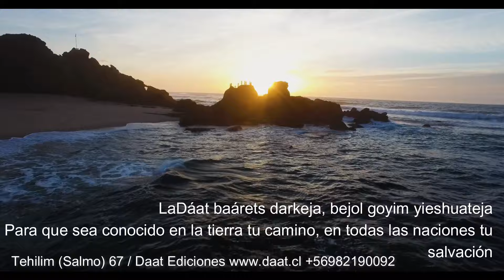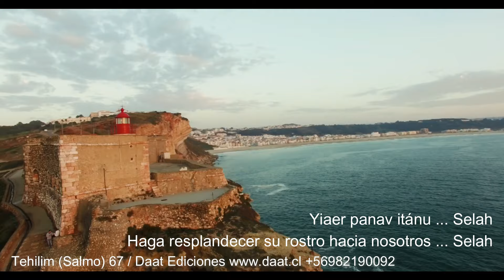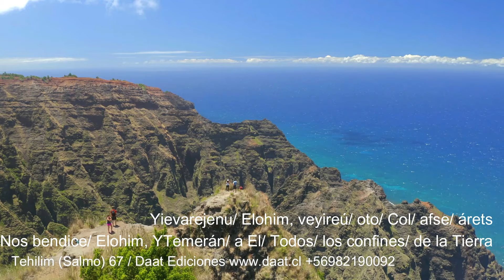Salmo 67 en Hebreo con Traducción La Cuenta del Omer 2024 Pentecostés (Shavuot)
El Salmo 67 el cual se lee los 49 días de La Cuenta del Omer, pues en su original en hebreo tiene 7 versos (descartando el encabezado) y un total de 49 palabras. Cada palbra tiene un significado especial para cada dia de La Cuenta del Omer: El periodo que se encuentra entre Pesaj (La Pascua original Hebrea) y Shavuot (El Pentecostés original Hebreo).
Este es el Tehilim (Salmo):
תְּהִילִים (Tehilim)
 “Salmo” 67
לַמְנַצֵּחַ בִּנְגִינֹת מִזְמוֹר שִׁיר
(Lamnatseaj binguinót mizmor shir)
“Para el director del coro y cantico y una canción”

אֱלֹהִים יְחָנֵּנוּ וִיבָרְכֵנוּ יָאֵר פָּנָיו אִתָּנוּ סֶלָה
(Elohim Yiejonenu vivarejenu, iaer panav itánu, selah)
“Elohim apiádate, bendícenos, ilumina tu rostro hacia nosotros por siempre”

לָדַעַת בָּאָרֶץ דַּרְכֶּךָ בְּכָל גּוֹיִם יְשׁוּעָתֶךָ
(Ladáat baárets darkeja, bejol goyim yieshuateja)
“Para que sea conocida en la tierra tu camino, en todas las naciones tu salvación”

יוֹדוּךָ עַמִּים אֱלֹהִים יוֹדוּךָ עַמִּים כֻּלָּם
(Yiodúja amim Elohim, yiodúja amim culam)
“Los pueblos te alabaran Elohim, todos los pueblos te alabaran”

יִשְׂמְחוּ וִירַנְּנוּ לְאֻמִּים כִּי תִשְׁפֹּט עַמִּים מִישֹׁר וּלְאֻמִּים בָּאָרֶץ תַּנְחֵם סֶלָה
(Yismejú viranenú leumim, ki tishpot amim mishor, uleumim baárets tanjem selah)
“Los pueblos se regocijarán y gritarán de júbilo, porque tú gobiernas a las tribus con equidad, tú guías a los pueblos por siempre”

Yiodúja amim Elohim, Yiodúja amim kulam

אֶרֶץ נָתְנָה יְבוּלָהּ יְבָרְכֵנוּ אֱלֹהִים אֱלֹהֵינוּ
Érets natena yievulá, yievarejenu Elohim Elohenu
“La tierra dará su producto, nos bendecirá Elohim nuestro Elohim”

יְבָרְכֵנוּ אֱלֹהִים וְיִירְאוּ אוֹתוֹ כָּל אַפְסֵי אָרֶץ
Yievarejenu Elohim, veyireú oto col afse árets
“Nos bendecirá Elohim, y le temerán hasta en los confines de la tierra.”